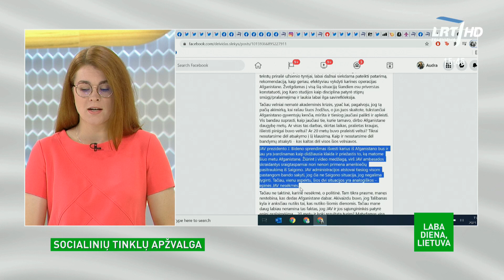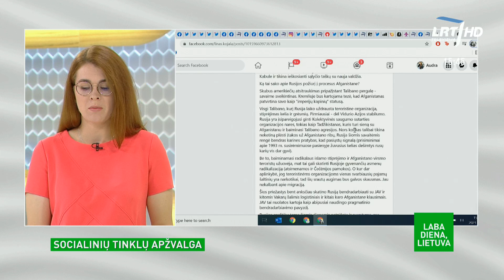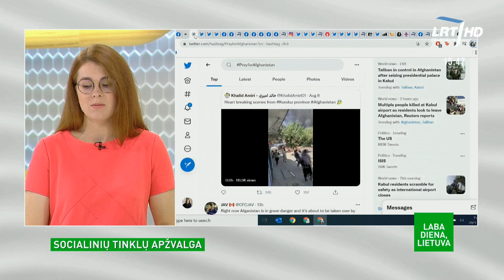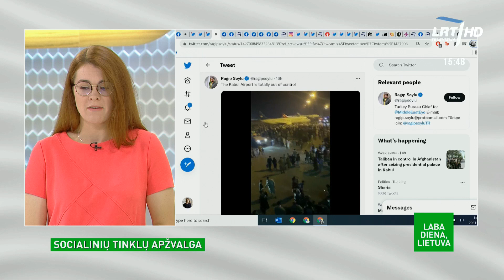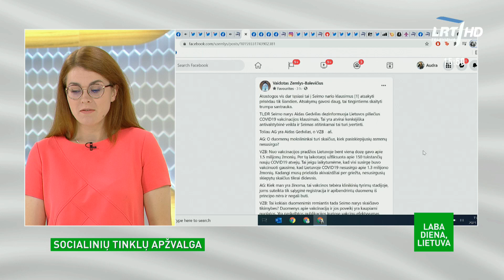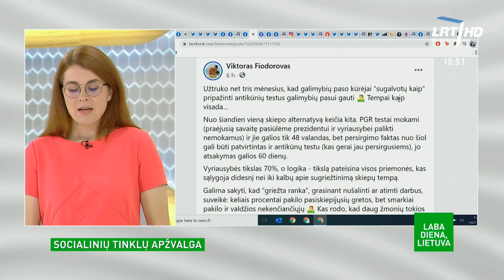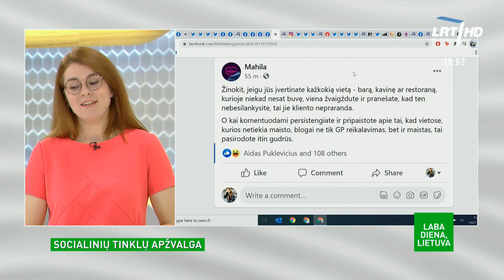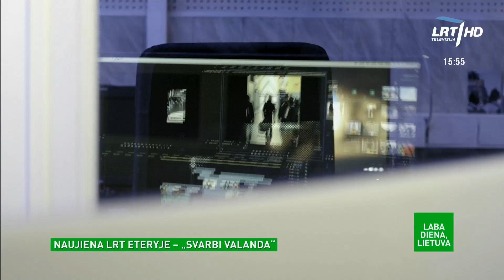Laba diena, Lietuva. Karinio konflikto Afganistane atomazga: talibų pergalė ir pasaulio reakcijos